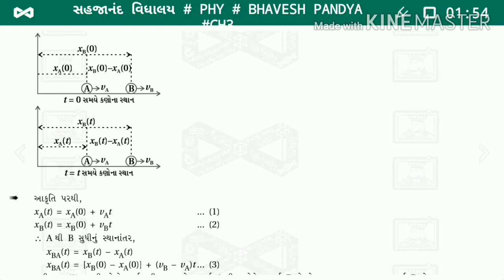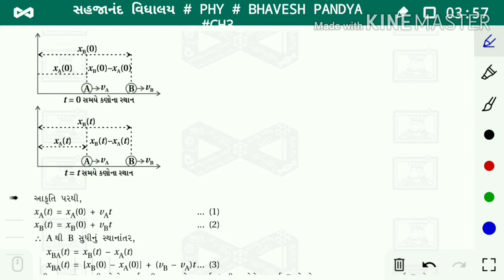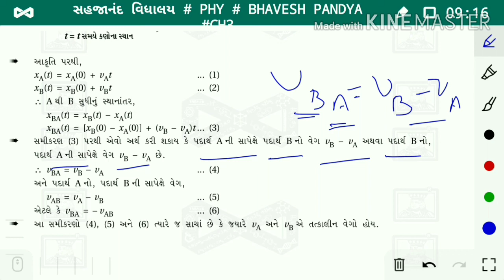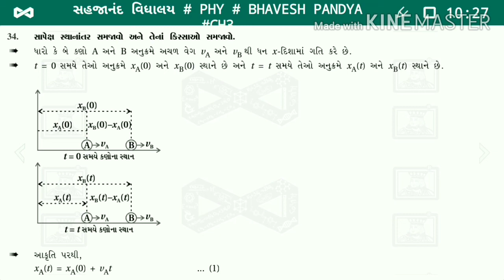PHYSICS B PANDYA Std11/Ch3/પ્ર34